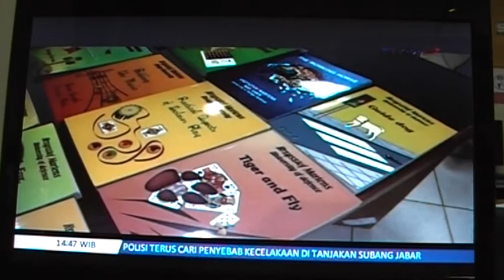Wawancara TVRI dengan Ketua Umum PB GABSI (SPIRIT 11 Februari 2018)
Wawancara TVRI dengan
Dr.dr.Ekawahyu Kasih, SPd.,SE.,SH.,MH.,MM. tentang
persiapan PB GABSI menuju Asian Games 2018